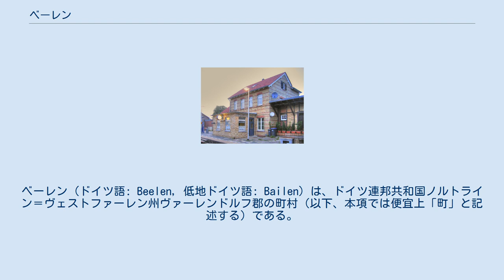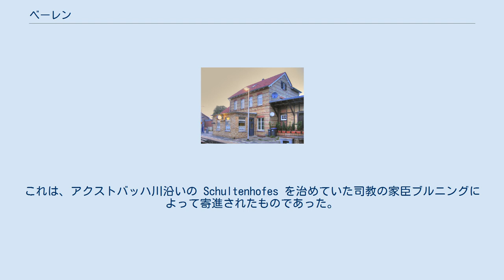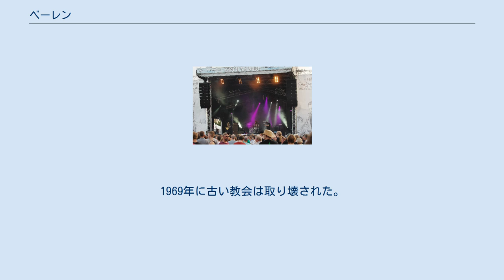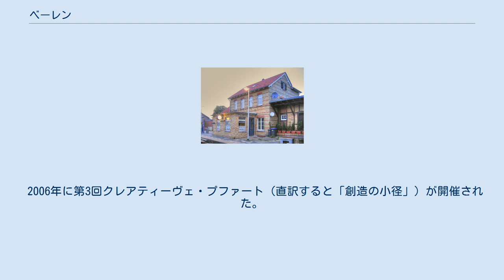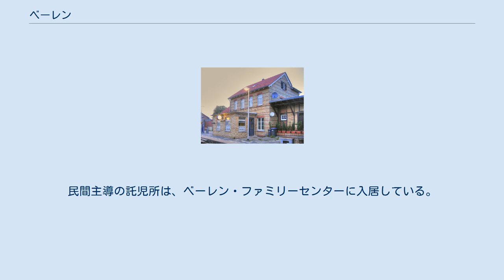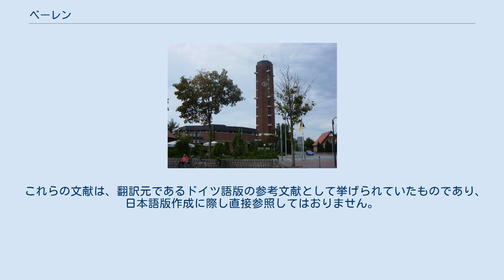ベーレン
ベーレン (ドイツ語: Beelen, 低地ドイツ語: Bailen) は、ドイツ連邦共和国ノルトライン＝ヴェストファーレン州ヴァーレンドルフ郡の町村（以下、本項では便宜上「町」と記述する）である。
 ベーレンはヴァーレンドルフ郡で最も人口の少ない町であり、ノルトライン＝ヴェストファーレン州でも最小クラスの町の1つである。
 ベーレンはミュンスターラント盆地に位置する。
この町はアクストバッハ川およびバイルバッハ川の畔に位置する。
バイルバッハ川は町の西側でアクストバッハ川に合流し、アクストバッハ川はヴァーレンドルフ近郊でエムス川に注ぐ。
 小さな田舎町に分類されるこの町の面積は 31.35 km2 である。
町域の大部分は農業に利用されており、その占有率は州平均よりも約 25 % 高い。
これに対して森林の割合は極めて低い。
 ベーレンに隣接する市町村は北から時計回りに以下の通りである: ハルゼヴィンケル、ヘルツェブロック＝クラールホルツ（ともにギュータースロー郡）、エルデ、エニガーロー、ヴァーレンドルフ、ザッセンベルク（以上、ヴァーレンドルフ郡）。
 ベーレンにはさらに細分される地区はない。
ベーレン周辺には様々な農場や耕作地がある: ヴェステ、ティーア、ホルンブッシュ、ラントハーゲン、ゼリース＝タイヒ、エースター、ホルトバウム、ヘムフェルト、キービッツハイデ、ヘルスター。
また、住宅地にも固有の名前を有するものがある: ゼーフーゼン、グローサー・ガルテン、バウエルンロット地区。
 1928年にヘルスター農場で発見された骨壺により、紀元前100年から紀元前150年頃にベーレンにゲルマン人の集落があったことが証明された。
 920年にベーレンに教会区が設けられた。
ニトハルト司教（900年 - 922年）は、最初のベーレンの教会を聖別した。
これは、アクストバッハ川沿いの Schultenhofes を治めていた司教の家臣ブルニングによって寄進されたものであった。
ベーレンの教会史上最も古い記録は、司教ジークフリートによるベーレンの教会設立に関する1022年のものである。
 教皇エウゲニウス3世の1146年5月23日の文書には、クラールホルツ修道院所有のものとして、「ベーレンの農場と礼拝堂」が記述されている。
ミニステリアーレ一門のベーレン家は、1269年に近習ハインリヒが初めて歴史に登場する（グート・グレーヴィングホーフ）。
ベーレンは1294年にミュンスター司教領主のアムト・ザッセンベルクに編入された。
ミュンスターからヴァーレンドルフ、ベーレン、レーダを経由してパーダーボルンへ往復する郵便馬車路線が1679年に設けられた。
1808年にベーレンは新設されたベルク大公国となった。
さらにウィーン会議後（1815年）、ベーレンはプロイセン領となった。
 1887年の、ミュンスターからヴァーレンドルフ経由でレーダ＝ヴィーデンブリュックに至るヴァーレンドルフ鉄道の開通によりベーレンは鉄道交通に接続した。
 この町は1939年に紋章の使用権を認められた。
 洗礼者聖ヨハネ教会 1967年から1968年にミュンスターの建築家クリスタ・クレフナー＝ディルクセンの設計に基づき洗礼者聖ヨハネス教会が新たに建設された。
多角形の平面に横長の楕円形の教会堂が建設された。
祭壇室は北向きに配され、やや高く設えられた。
この教会はレンガ製で平屋根を戴いている。
教会塔は鐘楼の様式で教会堂とは分離して建てられた。
この教会は洗礼者聖ヨハネに献げられた。
1969年に古い教会は取り壊された。
教会広場（キルヒ広場）は20世紀の世界大戦による死者を記念する場所に改装されたが、1854年に建造された古い教会の基礎は現存している。
 ベーレン、オステンフェルデ、ヴェストキルヒェンで構成されていたアムト・ベーレンが1974年12月31日に廃止され、1975年1月1日にベーレンはその権利継承自治体となった。
この廃止されたアムトにはベーレン、オステンフェルデ、ヴェストキルヒェンが属していたが、後者はエニガーローに編入された。
 1995年5月28日にベーレンは1075年祭を祝った。
 ノルトライン＝ヴェストファーレン州の地域再編に伴い、1974年7月9日に成立した「新設されたミュンスター/ハム地域の市町村および郡の新設に関する法律（ミュンスター/ハム法）」に基づいて、1975年1月1日にオステンフェルデとヴェストキルヒェンがアムト・ベ...